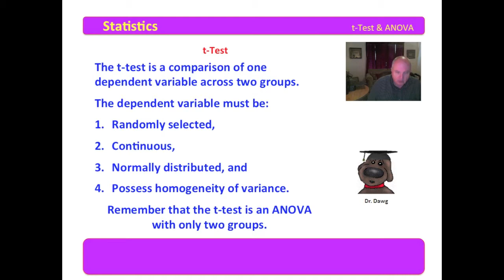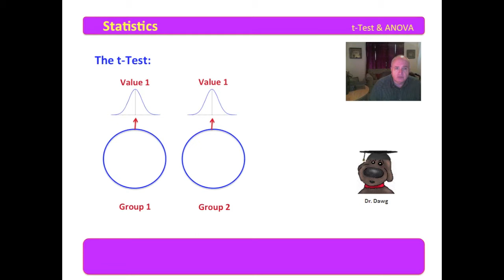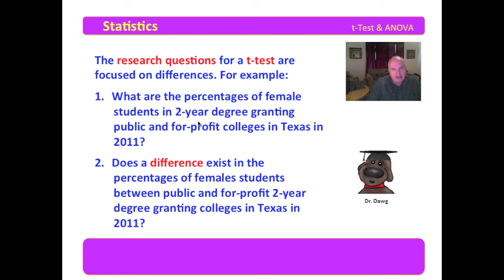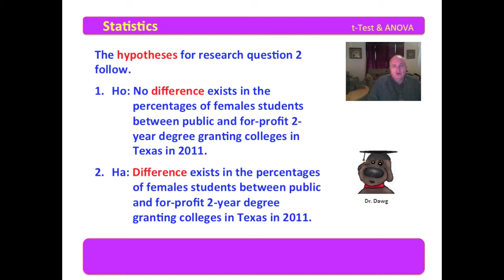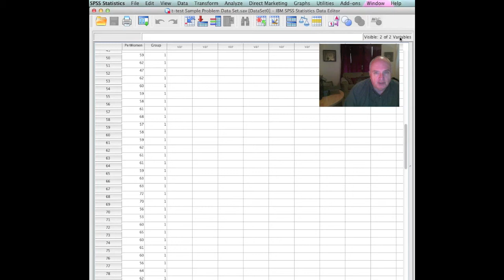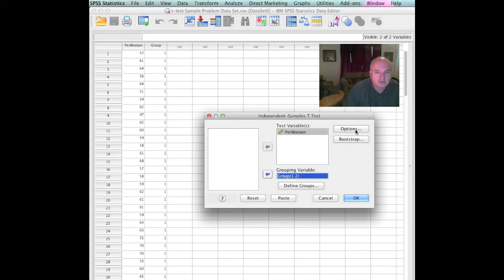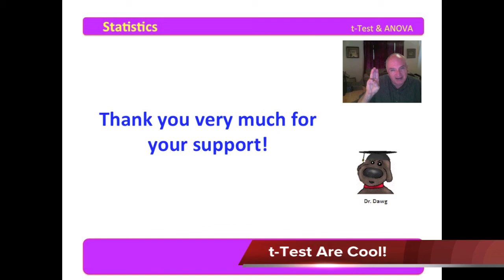2 ANOVA - The t-Test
The ANOVA video series is available for FREE as an iTune book for download on the iPad. The ISBN is 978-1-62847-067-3. The title is "t-Test and ANOVA". Waller and Lumadue are the authors. The iTune text provides accompanying narrative and the SPSS readouts used in the video series.

This video examines the design and assumptions of the t-test. The video also navigates SPSS to conduct a t-test. The results of the SPSS analysis are also reviewed.